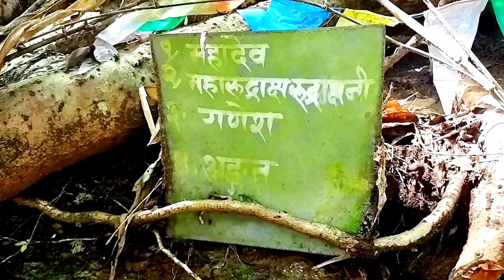Puja gardai | worship in mysterious cave